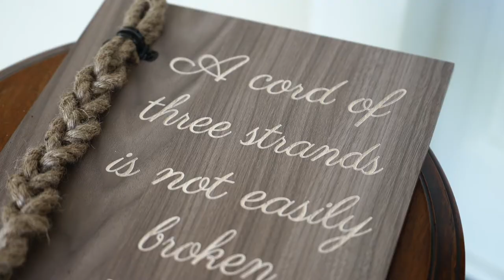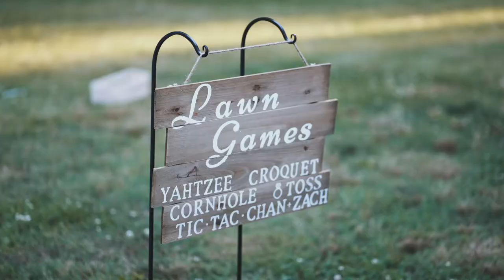A God centered wedding film - Zach & Chandler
If you have more questions or want to reach out and book something please